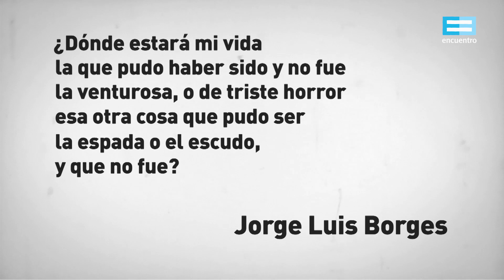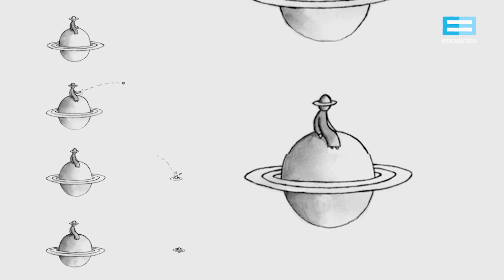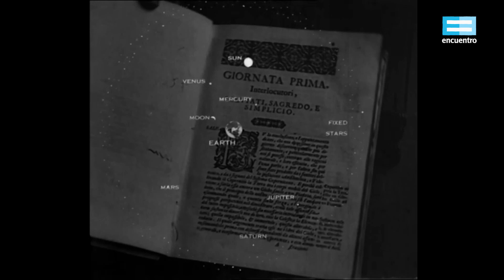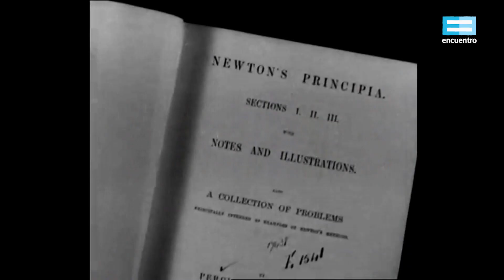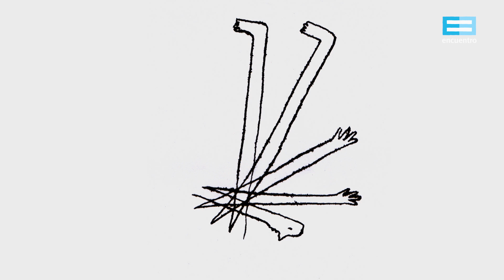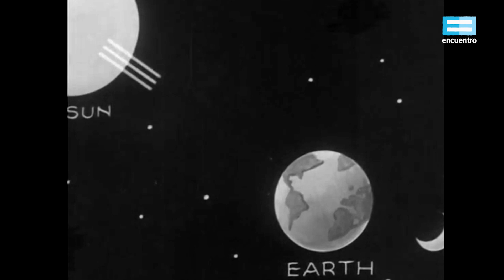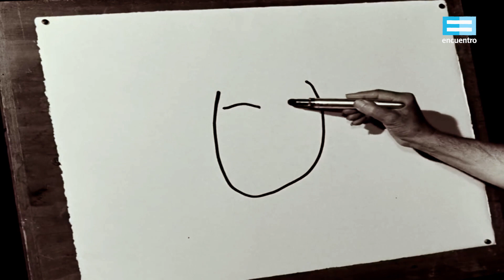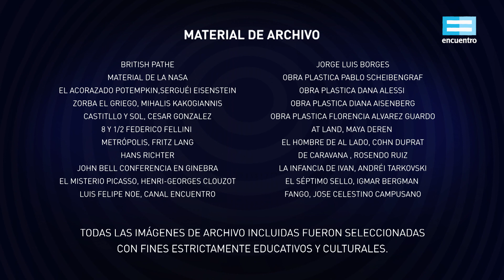Mundos paralelos. Arte y física cuántica: Multiuniversos cuánticos (capítulo 3) - Canal Encuentro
En 1950 el físico Hugh Everett afirmó que nuestro universo no es único, existen universos paralelos idénticos, pero en algunos casos podrían estar en diferentes estados. Cada vez que se produce un evento a nivel cuántico, una partícula de luz que incide en la retina, el universo se divide en diferentes universos. El dibujo tomado como el trazo que rompe con el abismo de la página en blanco genera un movimiento interno dentro del plano, que multiplica los universos posibles de interpretación del mundo.